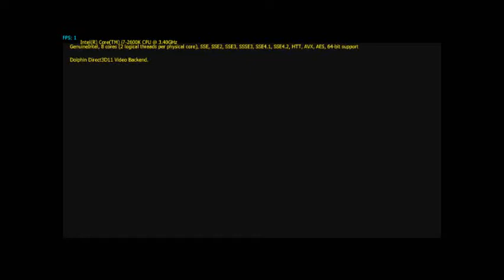Like old times.